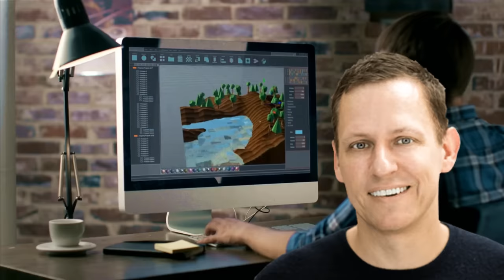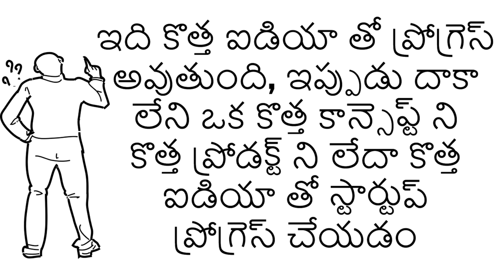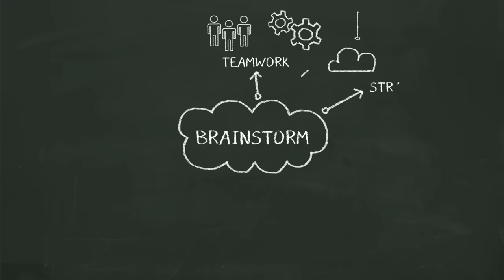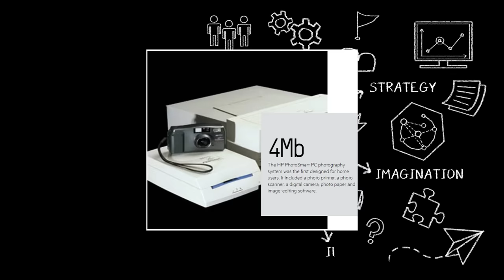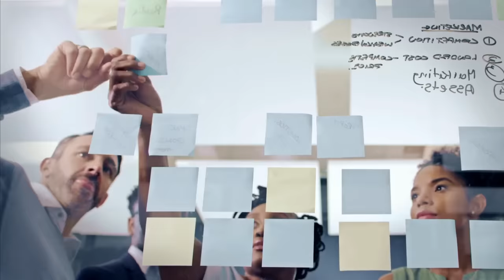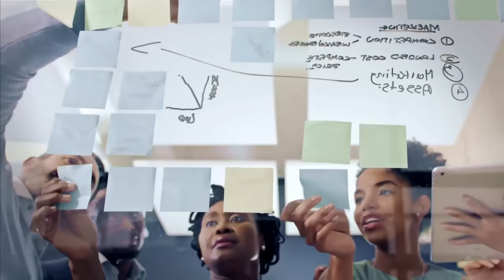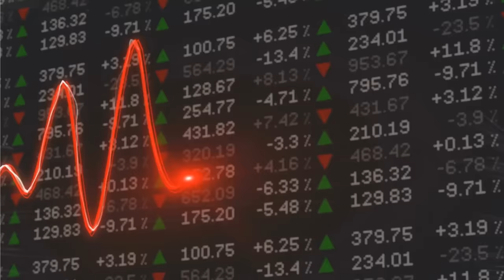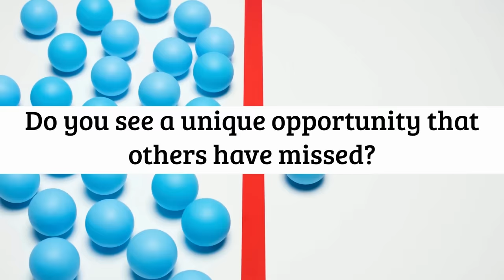Business కి కావాల్సిన పూర్తి జ్ఞానం ఒక్క వీడియోలో | How To Start A Business In Telugu | Telugu Geeks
Business లో Success అవ్వాలంటే ఇలా చేయండి | How To Start A Startup/Business | Zero To One Book Summary In Telugu

In this video, we explained the startup success secrets of rich and successful people. This video is a summary of Zero to One written by PayPal co-founder Peter Thiel. Every entrepreneur who wants to start a startup/business should watch and follow the business ideas mentioned in this video to achieve success in business.